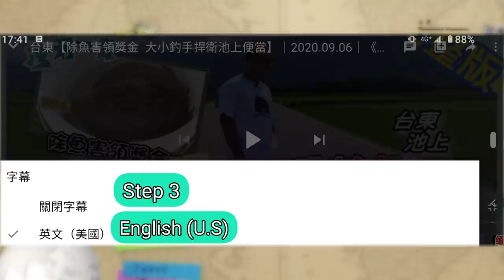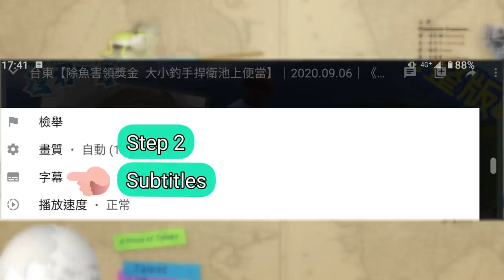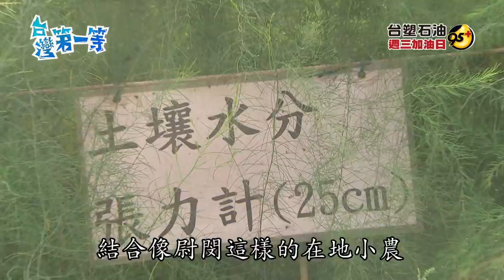[ENG SUB] 台南 Tainan【鮮味"鹽"選 廢田有寶隨地撿】│2020.12.27│《台灣第一等》完整版